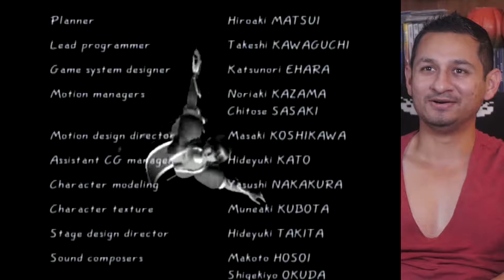Dead or Alive 2 Dreamcast Classic Fighting Game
Some might argue that Dead or Alive 2 is the ultimate fighting game with all of its characters and outfits. Of course everyone remembers the main character Kasumi but also her brother Ein makes an appearance. What made the Dreamcast version of Dead or Alive 2 exceptional was the addition of the Team Battle Mode. It also was identical to the arcade version released in 2000.